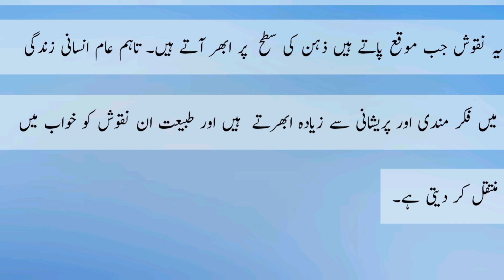Book "khawab Or Tabeer" By Khawaja ShamsuDeen Azeemi. Islam Is Peace & Love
Reference:
Book: Khawab Or Ta beer
Author: Jhawaja ShamsuDeen Azeemi